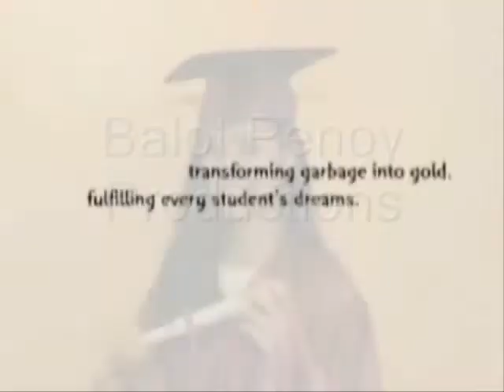BALOT PENOY Productions- WISHCRAFT PSA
An official entry of the 1st Cavite Institute Short Film Festival,
Feb. 2008- PSA Category

this is a 30 minute PSA for WISHCRAFT [one of our school's project.it integrates zero waste management, recycling and free tuition fee :)]

this PSA was created by the
BALOT PENOY Production Team.
the students who belonged to this
Team were mostly from 4- Diamond

for more details about this PSA kindly go to Rayniel Garcia's site.
he lead the group and directed the Production Team's films :)